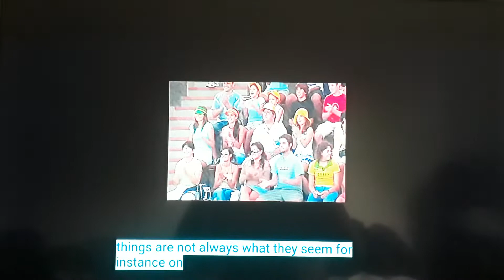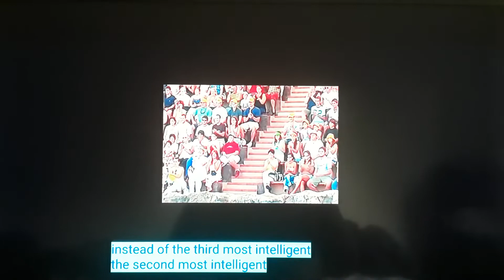Opening To The Hitchhiker's Guide To The Galaxy (2005) on Starz In Black (2006)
2006 Starz Entertainment, LLC

2005 Touchstone Pictures and Spyglass Entertainment Group, LLC